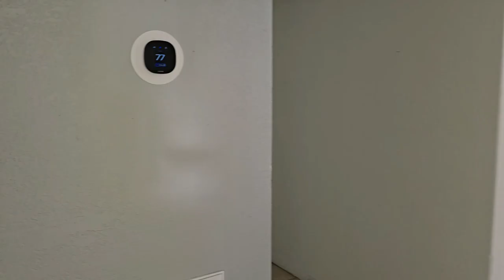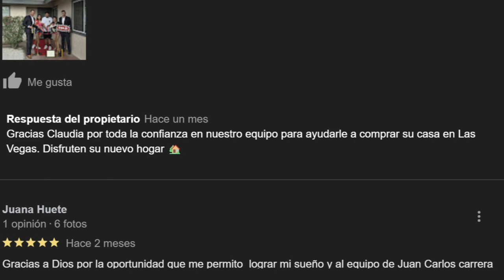Familia de República Dominicana Cumple el sueño de Comprar una Casa en EE.UU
🎉🎊 ¡FELICITACIONES a Reynaldo Bernardo Aquino por elegirnos para la compra de su casa! Agradecemos la confianza depositada en nuestro equipo. El vendedor ayudó a nuestro cliente con $10,000 para los costos de cierre y cubrió un año de garantía del hogar. Logramos cerrar sin contratiempos, haciendo de esta compra una experiencia increíble para nuestro cliente. Muchas gracias al Lender que nos ayudó a hacer posible esta compra. Garantizar siempre la mejor experiencia para nuestros clientes es nuestra prioridad.